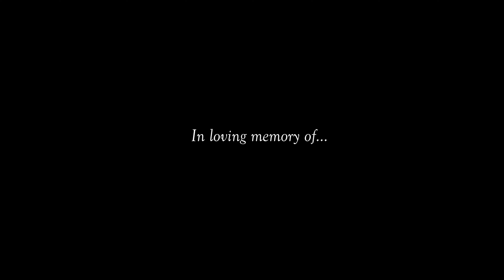DIRANG ಸುತ್ತ ಲಾಂಗ್ ಟ್ರೆಕ್ Climbing Meerathang Ep 3 KANNADA | NIMAS Mountaineering Course Arunachal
This is a  Vlog series on Basic Mountaineering Course at National Institute of Mountaineering and Allied Sports (NIMAS) Dirang, Arunachal Pradesh.

This series follows my entire journey and gives you an insight into my world of mountaineering!